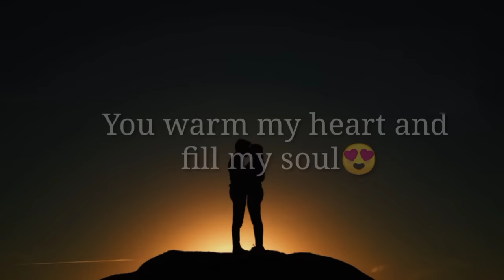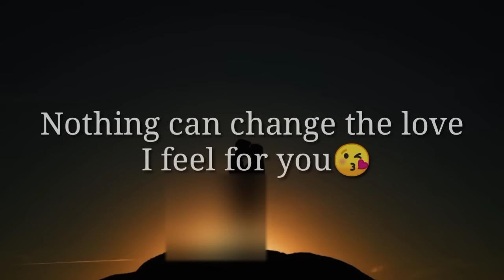That lines are better than "I Love You" | express your feelings.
You can recommend us in a comment section which type of quotes do you like,
We'll make a best collection of those.